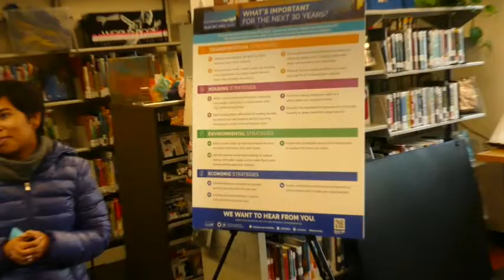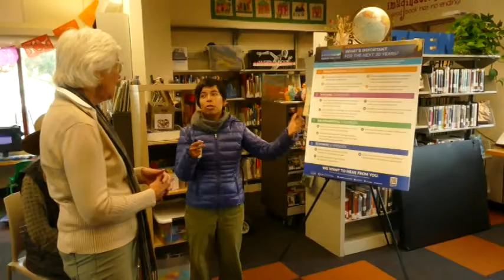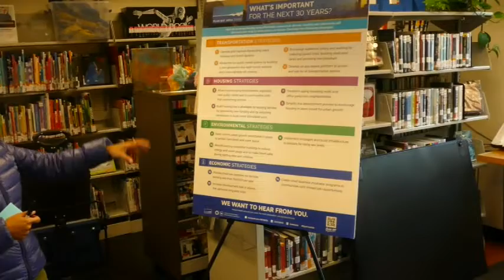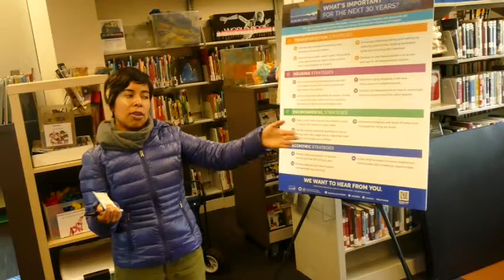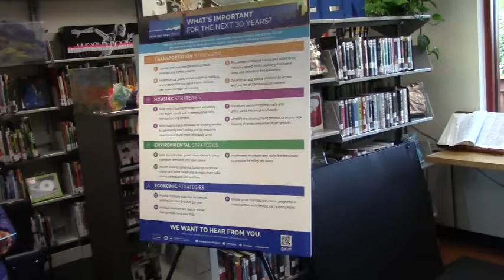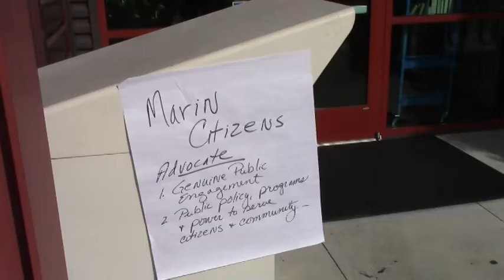MTC Pop up Plan Bay Area 2050 in English 11/7/2019